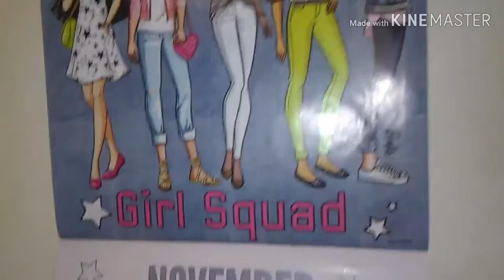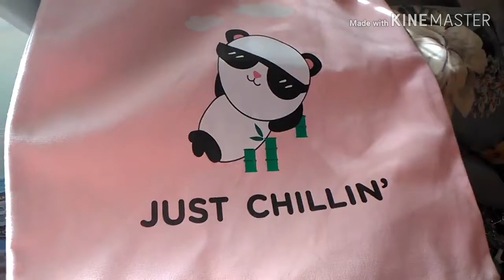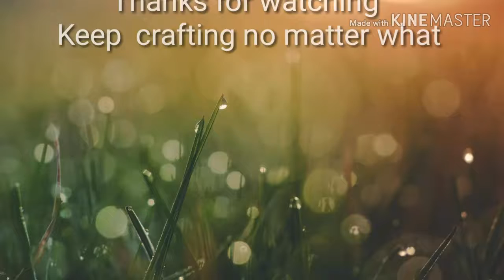Day 3 of count down to 44